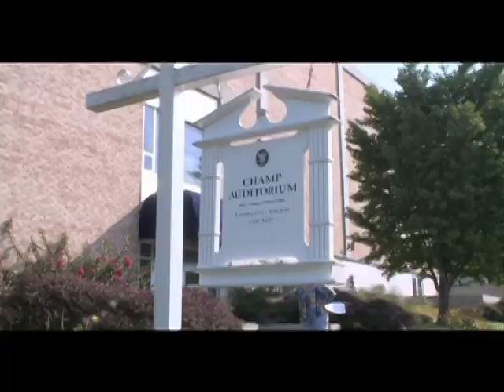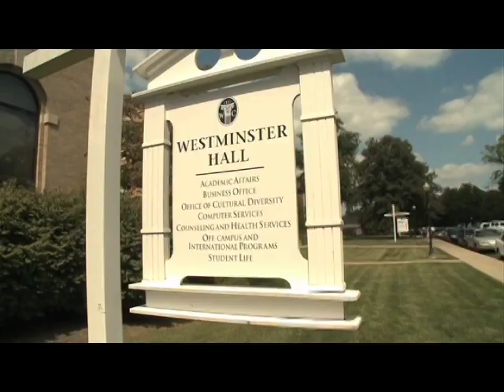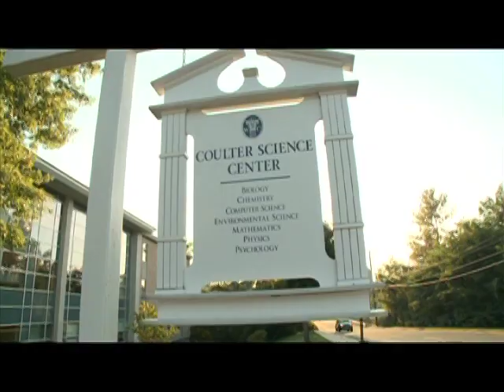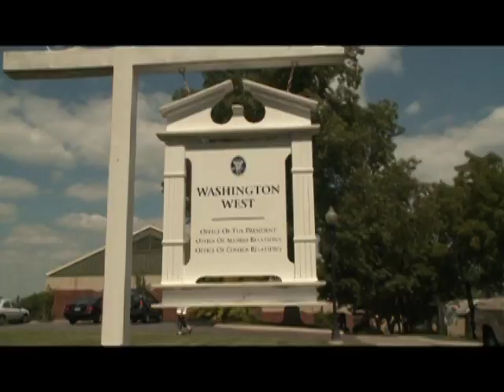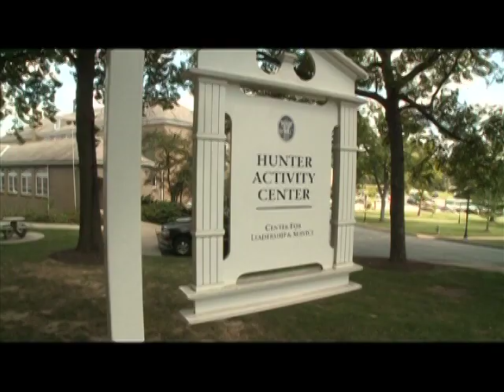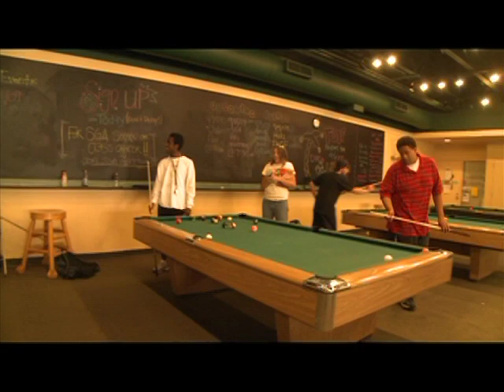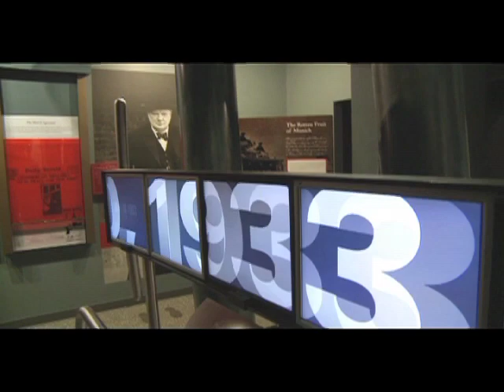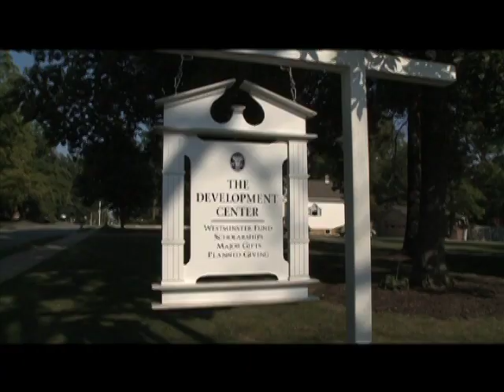Westminster College MO VIRTUAL TOUR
Take a virtual tour of Westminster College in Fulton, Missouri.